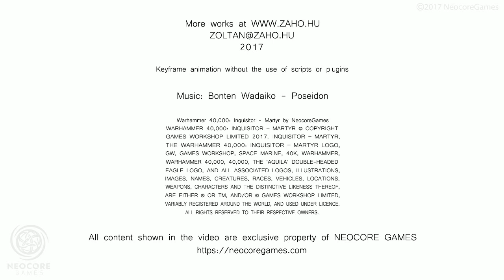CGI 3D Animated Short: "Spawn & Bullgryn VS Decimator" - by Zoltán Záhorszki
Check out this short film created and completely key-framed animated by the talented Zoltán Záhorszki!

skype: zahozoli